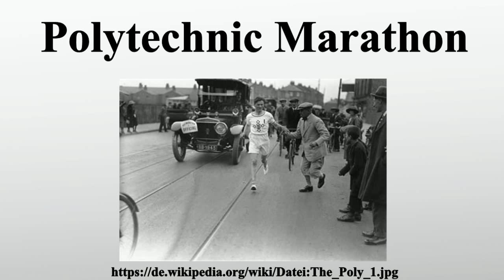Polytechnic Marathon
Vielen Dank für Ihre Unterstützung:

Der Polytechnic Marathon war ein Marathonlauf, der von 1909 bis 1996 in England auf einer Strecke zwischen Windsor und London ausgetragen wurde, wobei das Ziel über die Jahre variierte.Nach dem Boston-Marathon und dem Yonkers-Marathon ist er weltweit der drittälteste über einen längeren Zeitraum regelmäßig durchgeführte Marathonlauf.Er zählt mit 78 offiziellen Veranstaltungen zu den fünf weltweit häufigsten Marathonveranstaltungen.Bis in die Gegenwart wurden bei keinem anderen Marathon mehr Weltbestzeiten erzielt.

Bild-Copyright-Informationen
Urheber Info: unknown; user de:User:FreeMO on de.wikipedia
Lizenz: Public domain
Urheber: